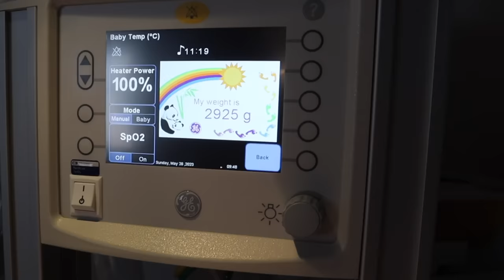BIRTH OF OUR BABY BOY! Labor & Delivery of our First Baby 2023 Julia & Hunter Havens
Sharing our birth experience of our first baby boy a few weeks ago! The hardest thing we've ever done and also the best day of our lives. It is the most magical experience that we will always remember. Please be respectful in the comments :)